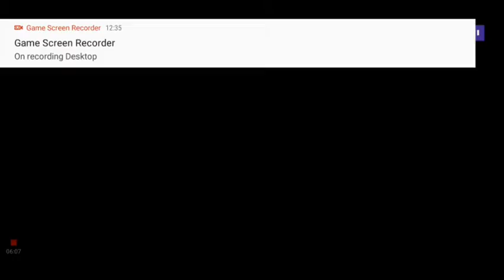62 Ovr Silver to 99 Ovr Master Upgrade Team! 30mil BEST Upgrade Team in FIFA 21 Mobile